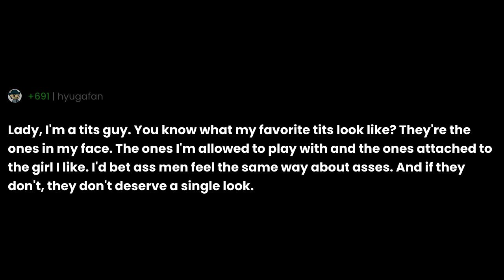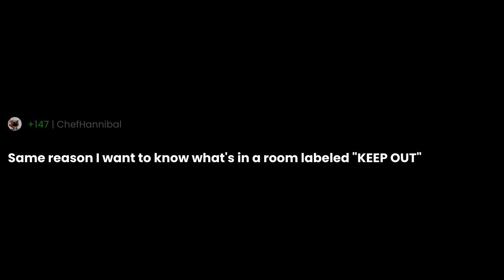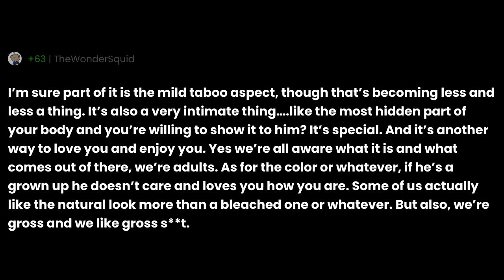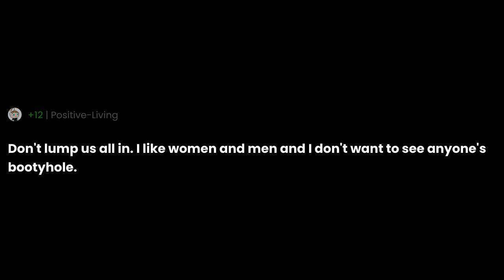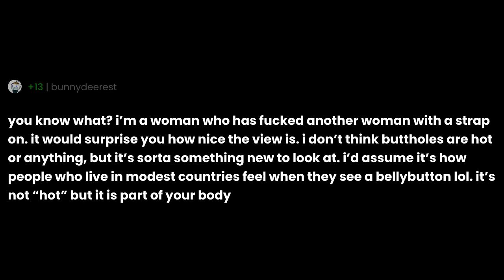Why do men wanna see the bootyhole so much?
"Why do men wanna see the bootyhole so much?" the question you all have been asking for.